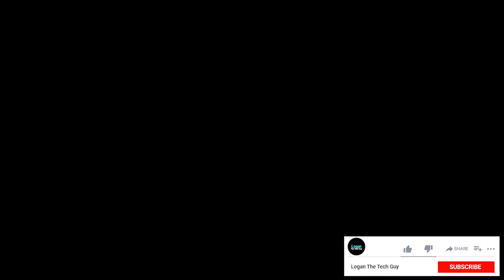Acer Swift Edge (2022) vs Huawei MateBook 14 (2022) | Intel 12th Gen | IrisXe | AMD Ryzen 6000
The new Swift Edge is a 16-inch OLED laptop with a magnesium-aluminum chassis that's only 0.51-inch thin